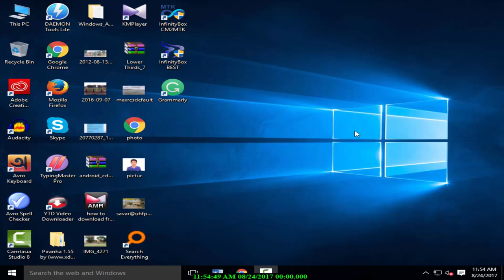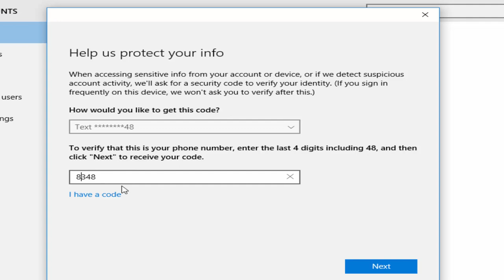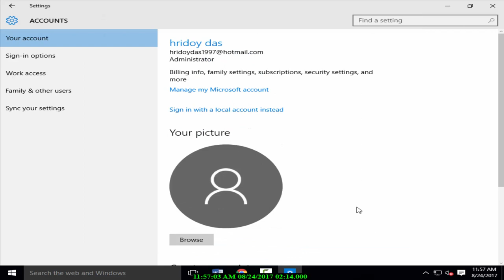How to Verify your Computer using Microsoft account